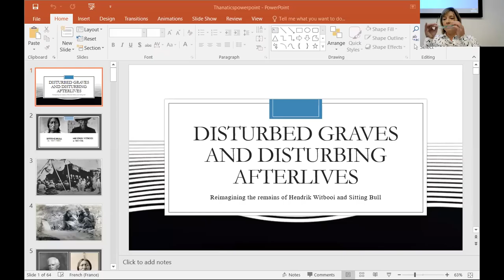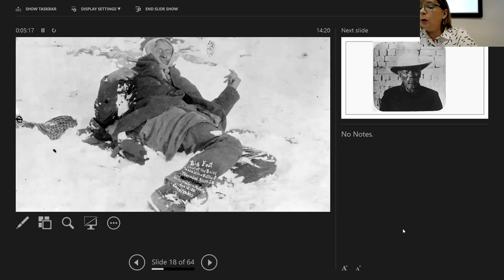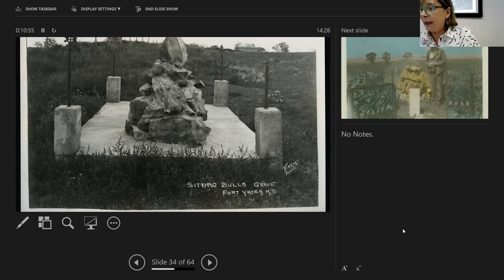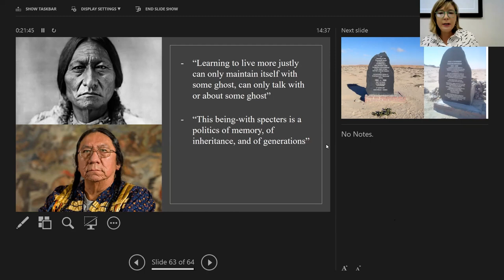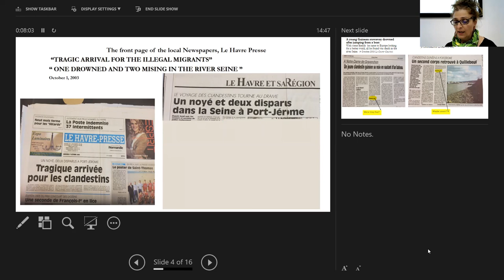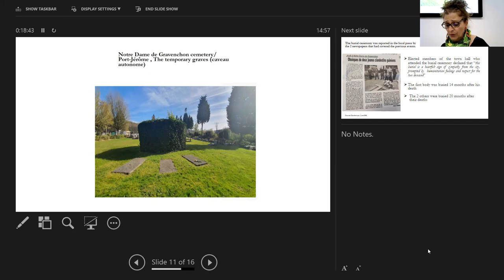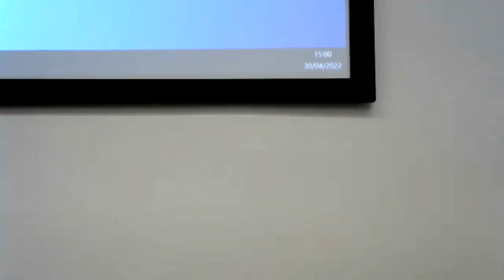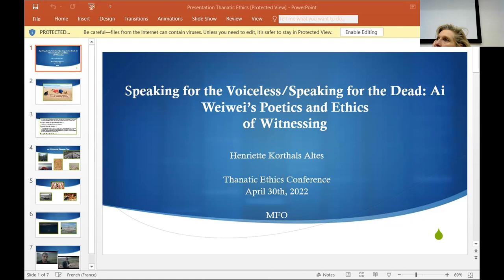[TE Conference] Panel 11: Politics of Grievability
As part of the 'International Conference 'Bodies on the Edge: Life and Death in Migration', 28 - 30 April 2022, Maison Française d'Oxford

Sonja Loots: Disturbed Graves and Disturbing Afterlives: Reimagining the Remains of Hendrik Witbooi and Sitting Bull

Nada Afiouni: Dead Migrants: The Journey from a Taboo to a Media Subject

Henriette Korthals Altes: Speaking for the Voiceless/Speaking for the Dead: Ai Weiwei’s Poetics and Ethics of Witnessing